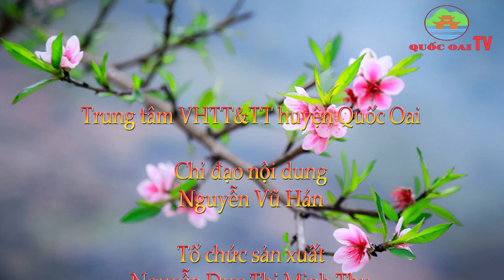Huyện Quốc Oai: BẢN TIN TỐI CỦA TRUNG TÂM VHTT&TT HUYỆN QUỐC OAI NGÀY 25/10/2023